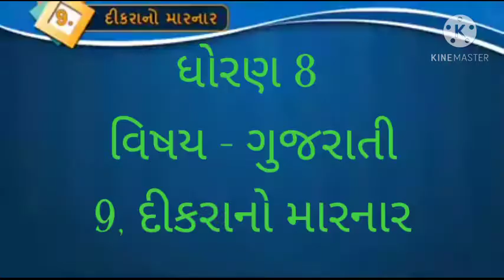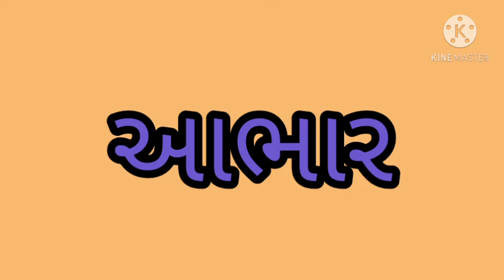ધોરણ - 8 વિષય - ગુજરાતી 9. દીકરાનો મરનાર